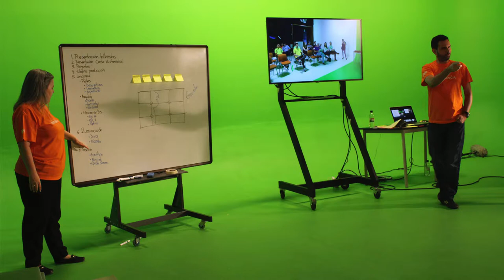Así se vivió Momento Docente el martes 19 de junio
Momento Docente
Universidad EAFIT.
Vigilada Mineducación.